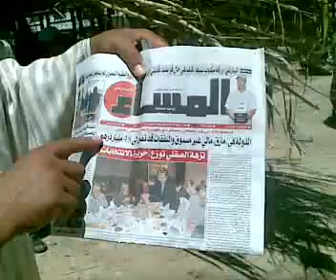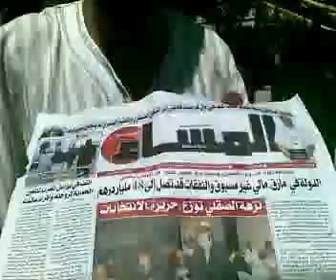تصريح بخصوص حجز سيارة مجاز معطل بتازة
السيارة كانت تنقل قصب من أجل بناء بيوت أمام عمالة الاقليم ليسكنها المجازون المعتصمون لليوم 20 تحت شعار التوظيف أو الاستشهاد